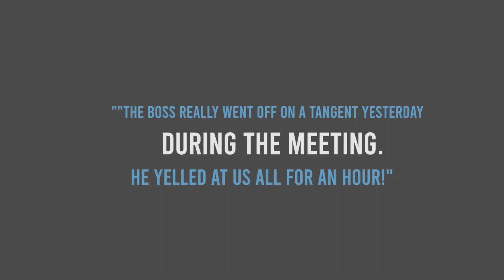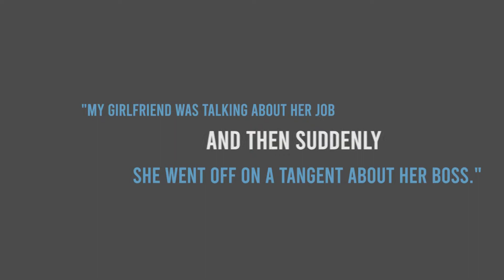3 Minute English With Mitch - Today's Phrase: Go Off On A Tangent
Learn how to speak English like a native English speaker!
Today's Phrase is "Go Off On Tangent."